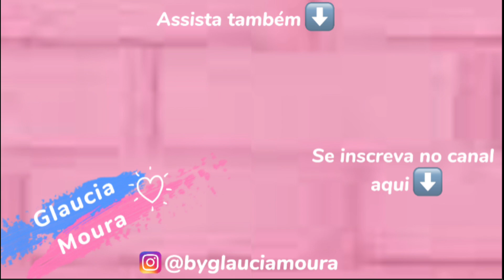COMPREI MUITA COISA LINDAAA 💕PROVANDO LOOKS DA SHEIN🎉 O arraiá de estilo da SHEIN já começou!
O arraiá de estilo da SHEIN já começou!🌽

CUPOM: SHEINJUNINA818
ou GLAUCIABR15

CARDIGAN
ID: 1775335

CONJUNTO 4 BLUSAS
ID: 11359470

CONJUNTO ROSA
ID: 1756586

ID: 7213332

PANTUFA COM ESTRELAS
ID: 15335656

PANTUFAS COM CORAÇÃO
ID: 11562306

TOALHA DE CABELO
ID: 1402708

BLUSA VERDE
ID: 13154906

TOUCA CETIM
ID: 11579156